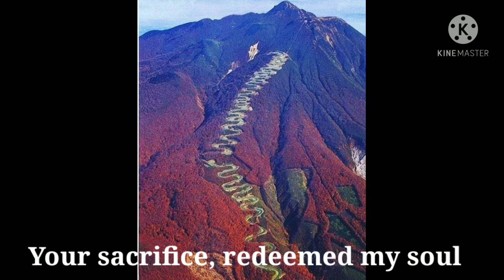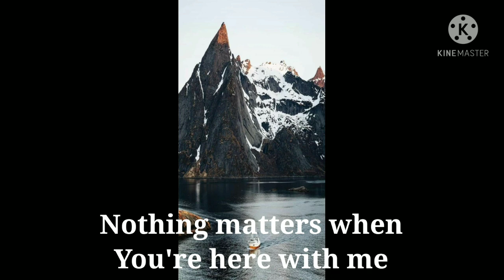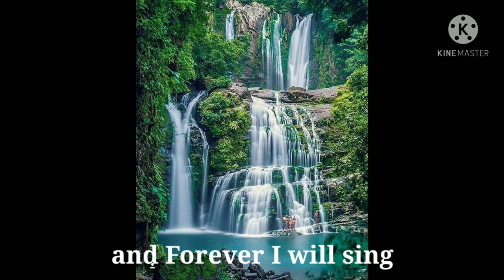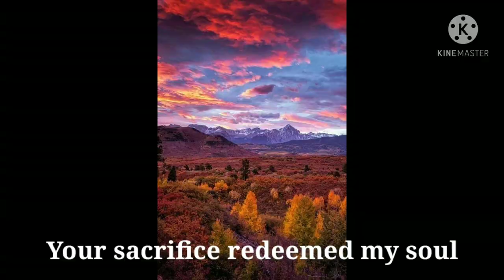"GOD OF MY FOREVER" by: City Harvest Church with Lyrics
"GOD OF MY FOREVER"
by City Harvest Church